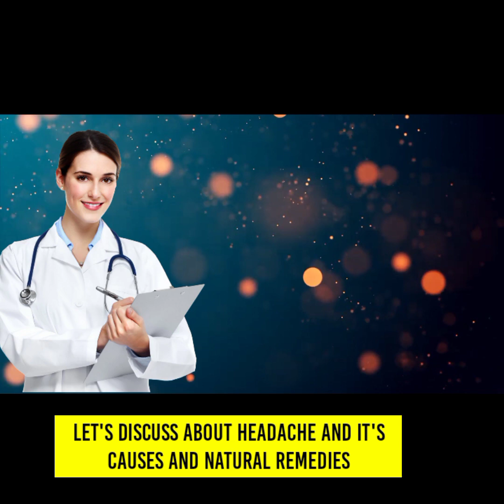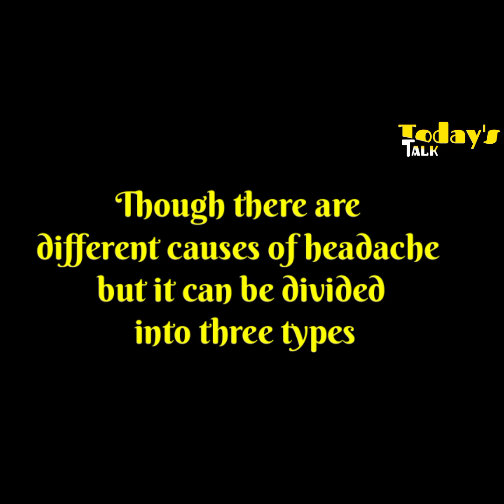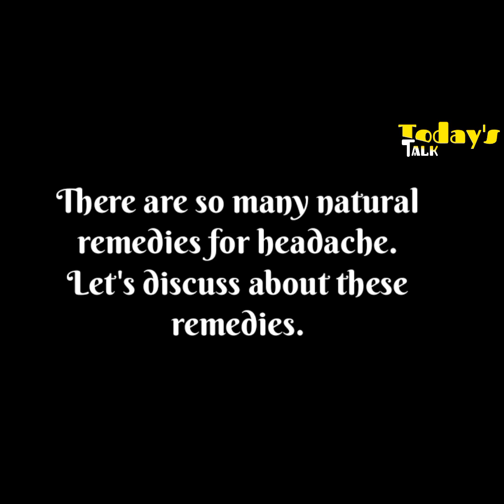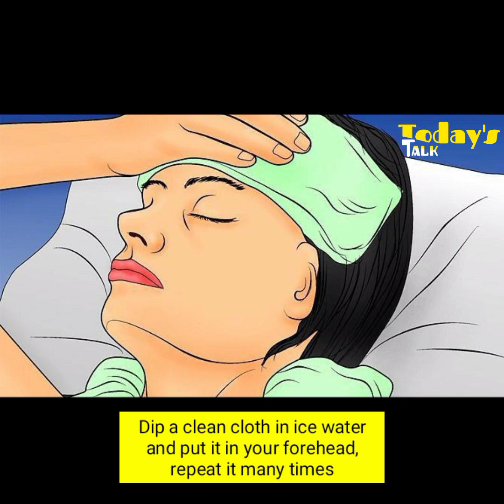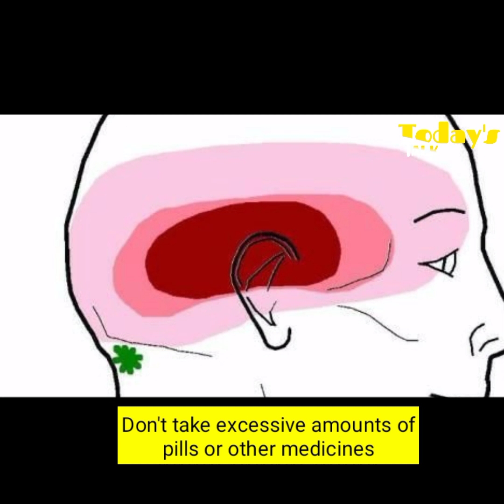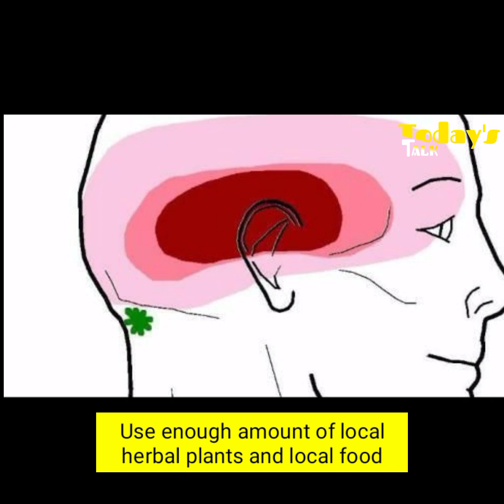মূৰৰ বিষ আৰু ইয়াৰ সমাধানৰ উপায় ||headache and it's home remedies in assamese, today's talk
মূৰৰ বিষ আৰু ইয়াৰ সমাধানৰ উপায় ।।